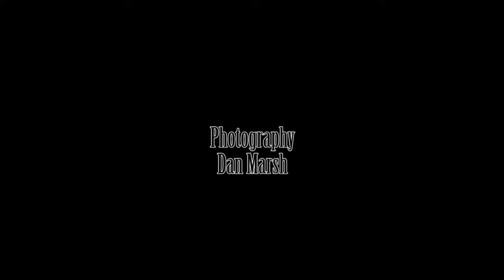Saint Ouen, Jersey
Some clips shot whilst walking around in St. Ouen, Jersey, Channel Islands.